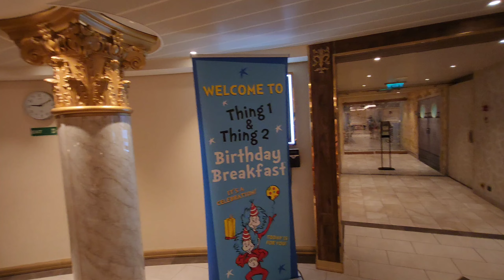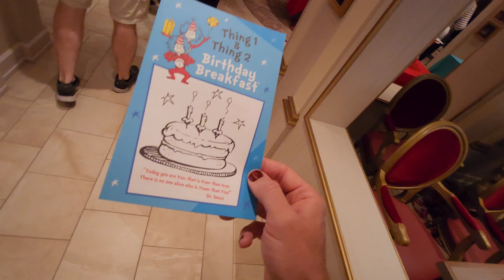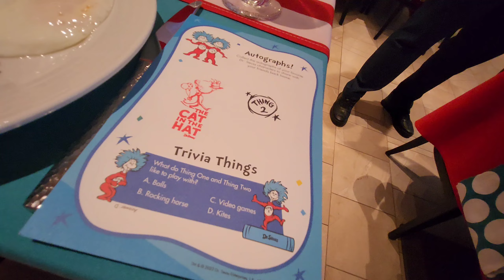CARNIVAL FIRENZE | Thing 1 and Thing 2 Breakfast | Empanada Pies | EP10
Join me for a 5 day sailing aboard the reimagined Carnival Firenze from Long Beach, California.  This cruise visits Nassau and Princess Cays.  I booked Spacious Ocean View.  This sailing visits Cabo San Lucas and Ensenada.

Empanada Pies
Silent White Party
Midnight Snacks
Italian Crafts
Thing 1 and Thing 2 Breakfast

Carnival Firenze Features: Sun, Grand, Sports, Verandah, Lido, Promenade, Atlantic, Empress, Upper, Main, Riviera, Alchemy Bar, Cherry On Top, Cloud 9 Spa, WaterWorks, The Punchliner, Serenity, Playlist Productions, Seuss at Sea, JavaBlue, Bonsai Sushi, Lido Marketplace, Guy's Burger Joint, Seaday Brunch, Chef's Table, Pizzaria del Capitano, Il Mercado, Faster to the Fun, Pergola Bar, Tomodoro, Hipfish, Frizzante, Roccoco, Piano Bar 88, Il Viaggio

highlights: carnival, royal caribbean, ncl, msc, princess, hal, celebrity, cruise lines, cruising, carnival cruise, royal caribbean international, norwegian, norwegian cruise line, cruise life, buffet, main dining, mdr, shore excursion, vlog, embarkation, debarkation, explora journeys, specialty dining, holland america, costa, p&o